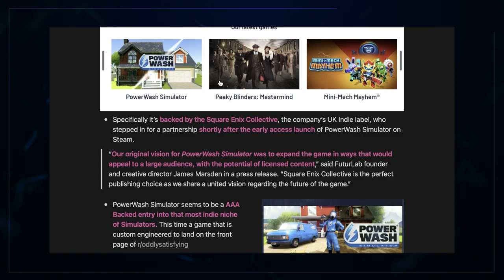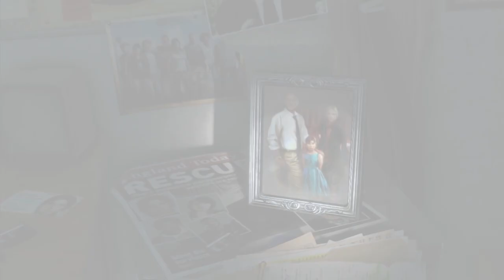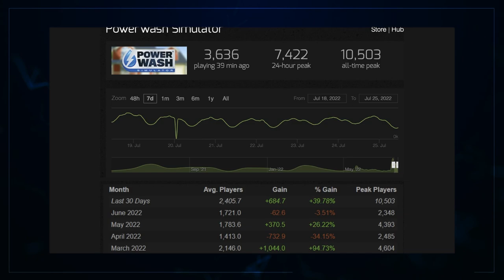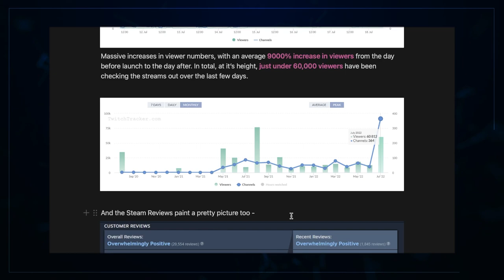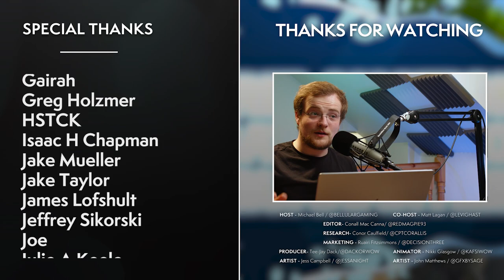This Game Is Extremely Boring, And That’s Why It’s Blowing Up On Steam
How is such an extremely boring game absolutely EXPLODING on Steam? Well, maybe boring but satisfying is JUST what people need right now...